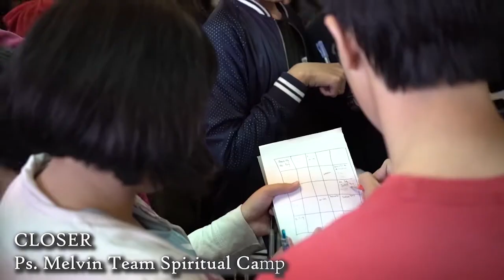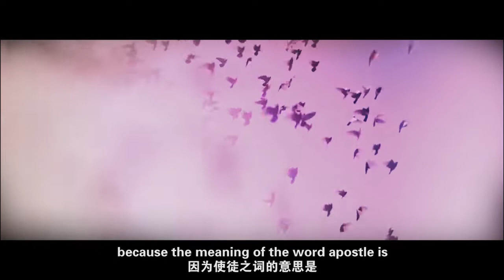FGA CYC Channel 2018-07-21